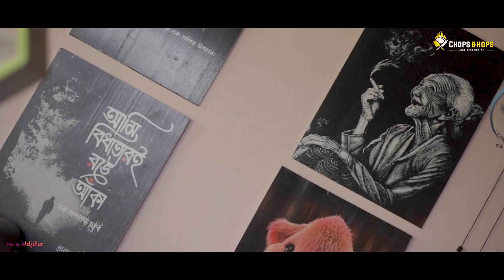Chops and Hops Restaurants || A Film By Md Jillur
Assalamu alaikum,
Here is my another work with Chops and Hops Restaurants. I've made this video without any plan. I've used Sony a7!!! with 85mm handheld and Dji Mavic air 2 Drone.